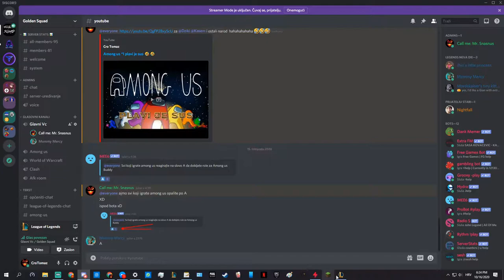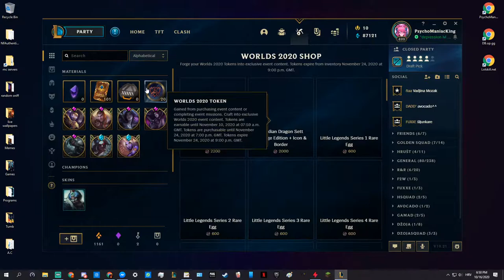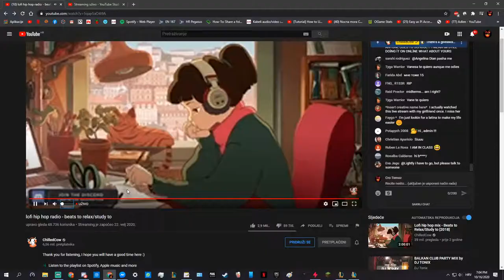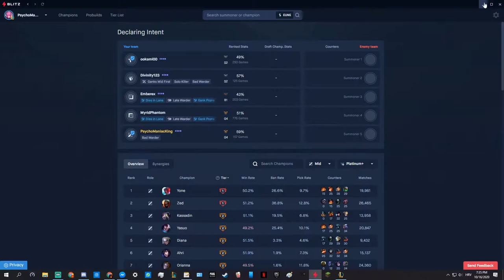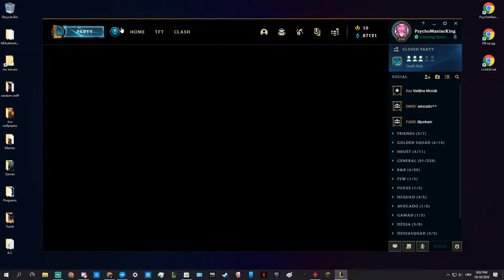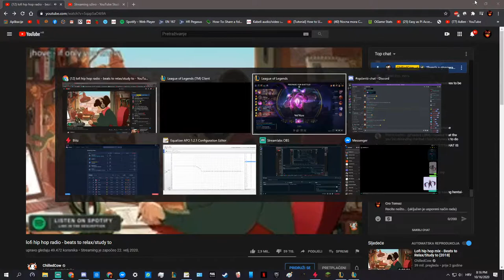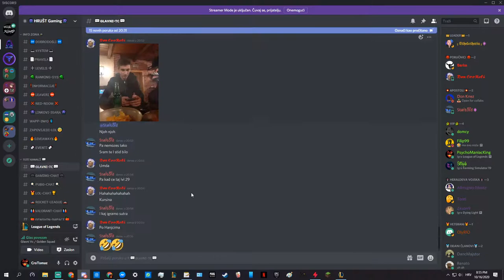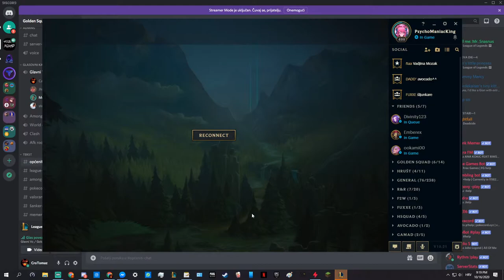lagano po draftovima dok se tiltamo 🤣🤣